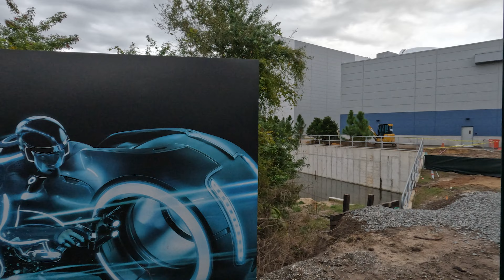Magic Kingdom Train!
Would you like to buy us a treat? We love all things sweet!

My name is Trinity, and I have Down Syndrome. But as you can see there’s nothing down about me! I am an intelligent, beautiful, sassy young lady and also a boss with plans to run the world. There are no limits on what I can do. On this channel you can come with me and two of my siblings on our many adventures. So sit back, relax and enjoy the ride.